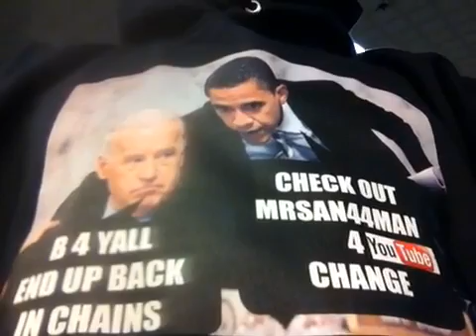MrSan44Man With New Hoodie